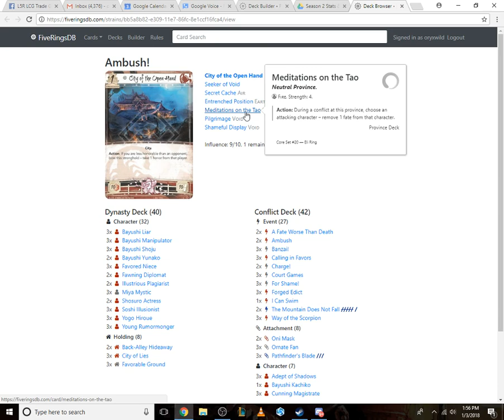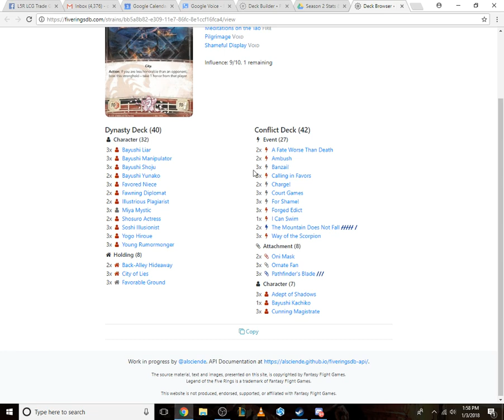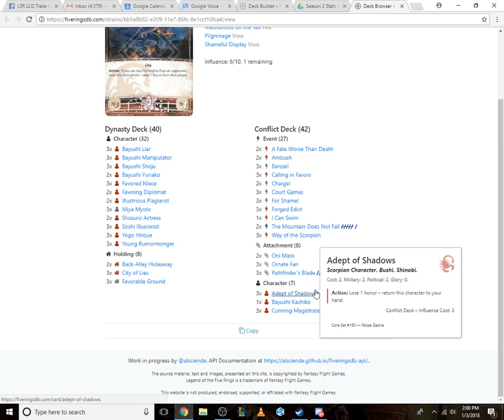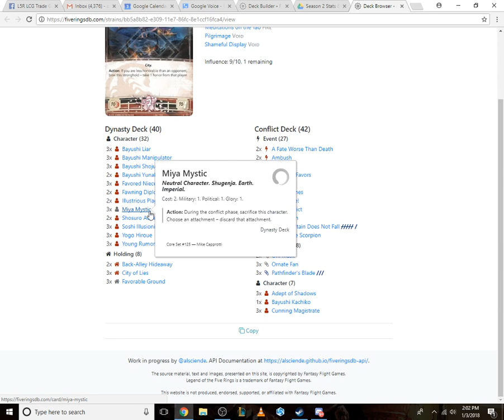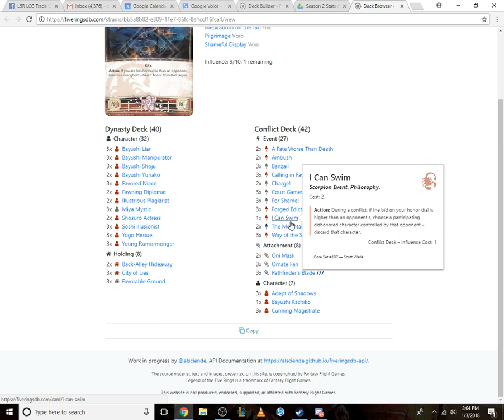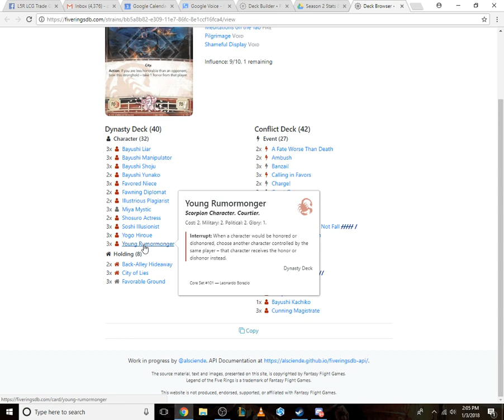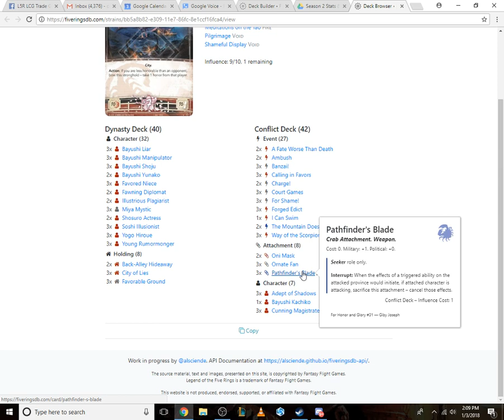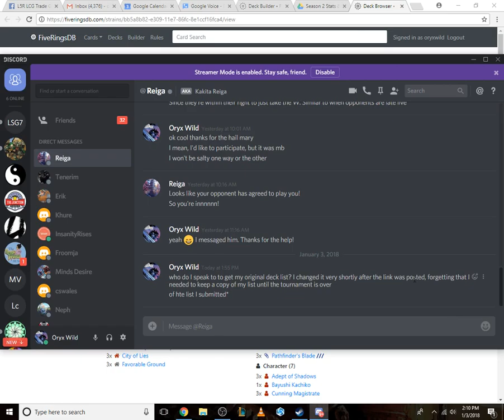Ambush! Deck Tech